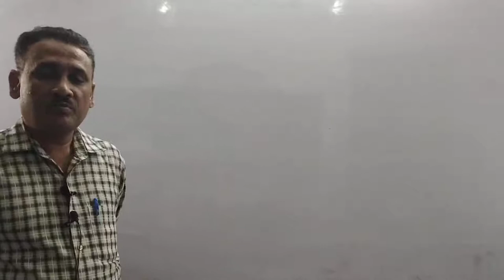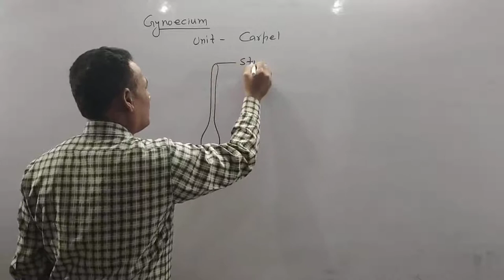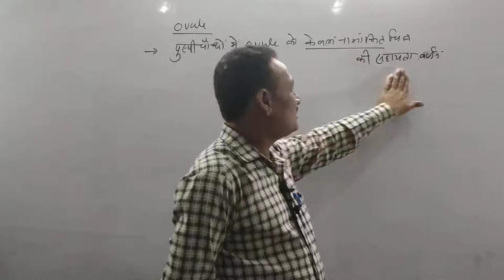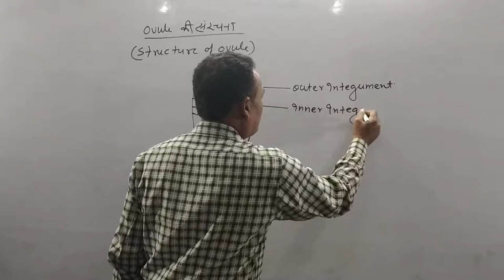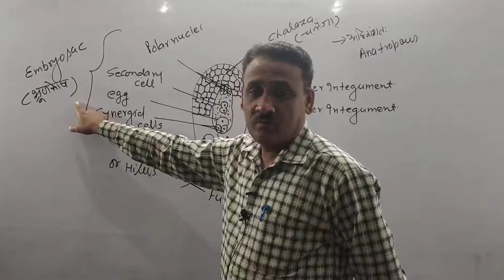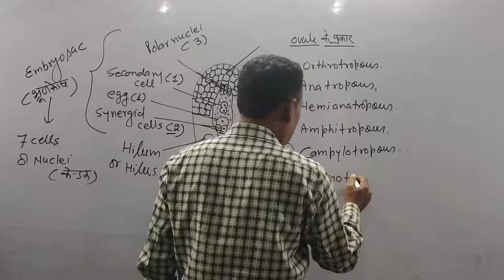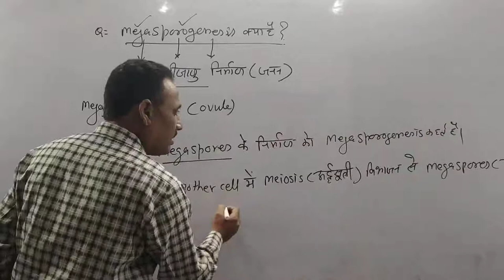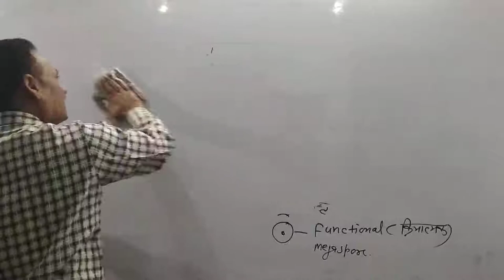पुष्पी पौदों में जनन L-3 ( REPRODUCTION IN FLOWERING PLANTS) | Up Board Class 12 | By Manoj Sir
I hope this video is very helpful for you.
keep learning, keep growing, be happy and stay safe!

THANKS!